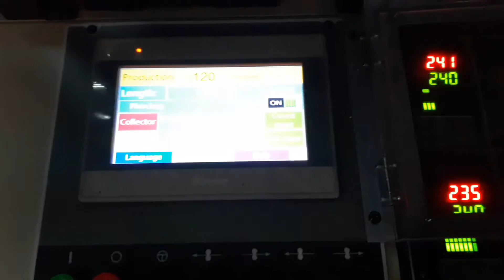Plastic bag making machine Salvador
1110101 KDC-324S
DIPO (Taiwan) -- Manufacturer of Plastic bag making machine Salvador

- T-shirt bags
- Hand bags
- Shopping bags
- Printed bags

Main features of our Plastic bag making machine:
1. Our Plastic bag making machinee is equipped with servo motor for controlling bag length. The Servo motor brand is Yaskawa, Japan.

2. The inverter is installed on the Plastic bag making machine for controlling the speed, reducing electrical consumption and making the machine easy to operate.

3. Equipped with Cold knife cutting design. The cutting blades of the Plastic bag making machine are all made from SKH3 material.

4. DIPO Plastic bag making machine is equipped with four sets of sealing bars, two sets with single sealing line for making bottom sealed bags (open top bags), the other two sets with two sealing lines (to seal the bag on top & bottom) for making semi-finished t-shirt bags. The seal bar of our Plastic bag making machine can be easily be changed to produce shopping bags and plain bags, making this a wise investment for many different manufacturers.

5. Our machine is also installed with a photocell (SICK) for accurate marking of film printing points.

6. Our Plastic bag making machine has a system that ensures continuous production and has also been fitted with an auto stopping alarm device that stops the machine when the film roll is empty.